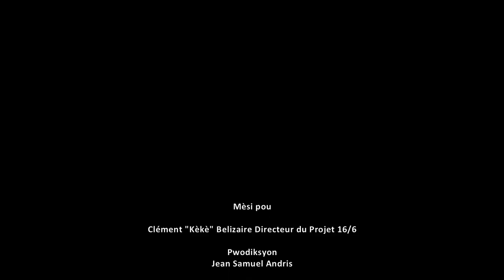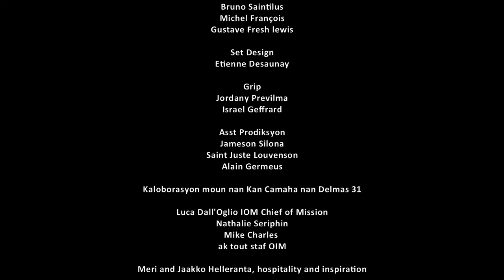Tap Tap - English subtitles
Episode one: Bò wout la
Made by the talented young Haitian director Zaka, Filmmaker/Producer Melanie Reynard and Germain Jn. Luccere as Director of Photography, with a sensational opening song by Mikaelle Cartright, Tap Tap the sitcom is now being screened around Port au Prince and soon on national television.

The first public showing of the completed work took place on Friday night in Jalousie, the poor community that clings to the hillside above Petion Ville, where several hundred people gathered to watch and enjoy the film and left asking for more.

The goal of Tap Tap is to represent real-life interactions in which Haitians can recognize themselves, laugh about their challenges and celebrate their vibrant culture. The tap tap is a symbol for Haitian movement and quotidian daily life, a vehicle designed with Haitian ingenuity resourcefulness and artisanal esthetic. As the tap taps winds its way through areas devastated by the earthquake, past ravines and hillsides with camps clinging to the sides, through wealthier areas and the very heart of the capital we follow the adventures of the owner-driver Mercidieu, his Facebook-loving son and the manager who endured the hardship of a restavek life. In this episode the tap tap breaks down outside a camp where the driver is robbed by two people who emerge from the dark and then rescued by a dreadlocked young man who emerges from a camp.

The aim of the series is to raise awareness of the challenges caused by the massive displacement of so many in a capital city and the complexity of getting people from camps back to their rebuilt communities. Versions with French and English subtitles will be posted shortly.

ZAKMEL FILMS produced the films based on an original concept from International Organization for Migration (IOM). Filming was made possible through the "16/6" project of the Government of Haiti which is funded by the International Community, IOM produced the film.
16/6 is supported by IOM, UNDP, ILO and UNOPS as well as other humanitarian partners.

Please share this link to the first epsiode Subtitles in English and French will soon be available
See photos from the first episode, behind the scenes